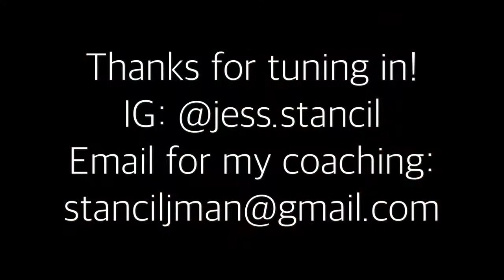5 Weeks Out Arnold | Sushi Chest Day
Chest and shoulders training and vlog with Brittany on Refeed day! 5 weeks out Arnold Amateur physique 2019